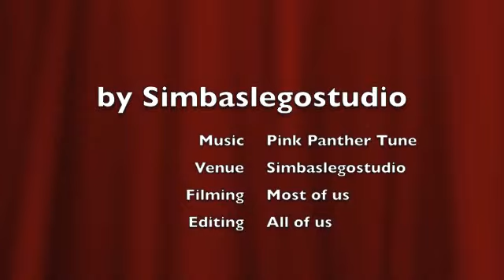Gold ingot Robberry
Classic robber chase with a little twist